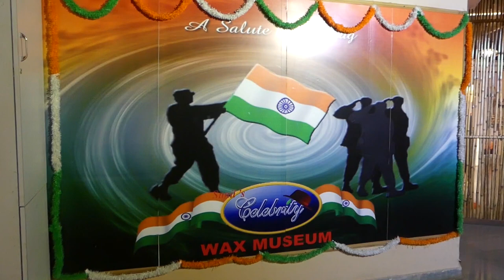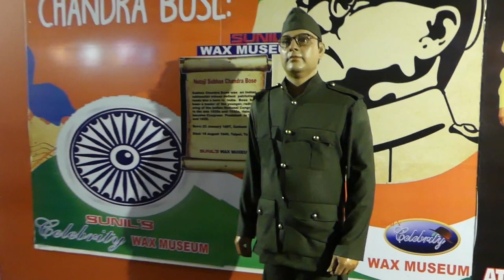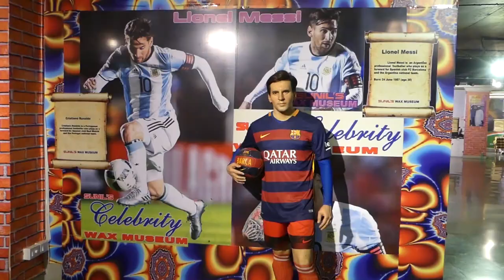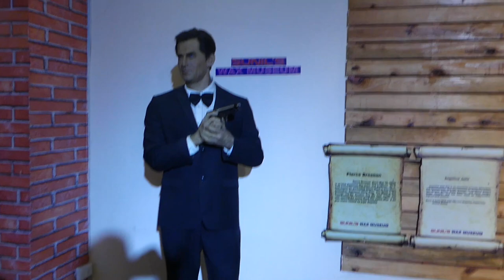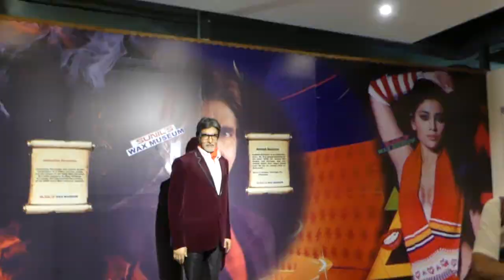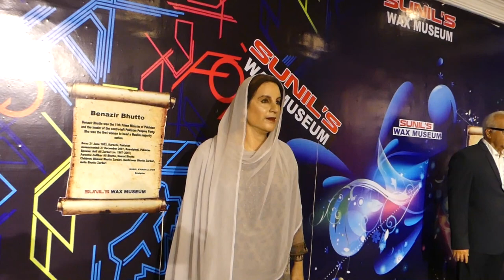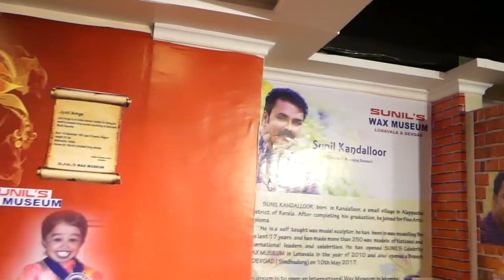Awesome & Must Visit at Lonvala Sunil's Celebrity Wax Museum with Over 80+ Celebrity Models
This place has become quite an attraction for everyone visiting Lonavala - the wax statues are really good and gives you a trip around the history of world past and present both.

The Celebrity Wax Museum is an exciting interactive visitor attraction located in the heart of  Lonavala city . The Celebrity Wax museum is an outstandingly original visitor attraction and has been designed to deliver an interactive experience taking you on a journey through wax effigy, the exceptional life-like wax work characters you can expect at the Celebrity Wax Museum. The Celebrity Wax Museum offers a museum experience unlike any other whether you are young, old, a culture vulture, or fun seeker, male or female, star struck or star studded, The Celebrity Wax Museum is the ultimate entertainment experience for all. Enticing ones curiosity with marvelous attractions, the Celebrity Wax Museum with its celebrities in plenty, make it capable for one who cannot afford a visit abroad to Madame Tussaud's Museum in London, the ancestor in its kind!